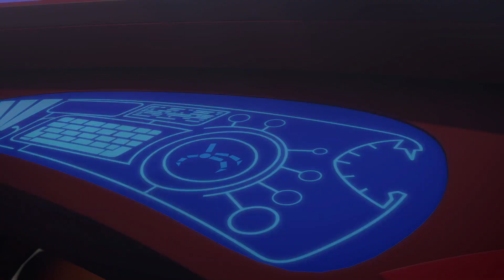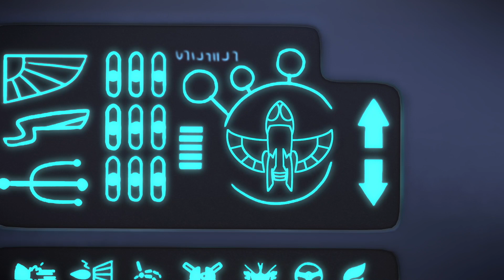PJ Masks Español Latino ❄️ El Plan Helado De Gekko ❄️ Episodios Completos | Dibujos Animados